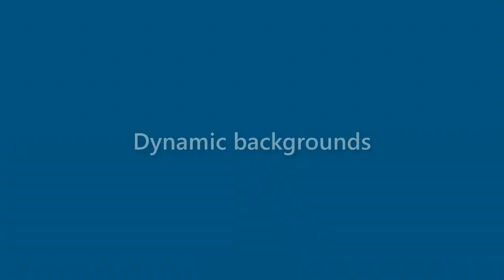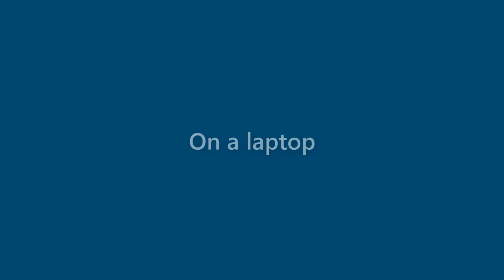Maxine Hawkins - appearance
Name Look - Maxine Hawkins - appearance. In this video we present "Maxine Hawkins" name look and feel in various scenarios.
This video will cover:
How does "Maxine Hawkins" look as a personal letterhead?
How does "Maxine Hawkins" look on a business card?
How does "Maxine Hawkins" look on a computer/laptop screen?
How does "Maxine Hawkins" look with different background colors?
How does "Maxine Hawkins" look with various fonts?